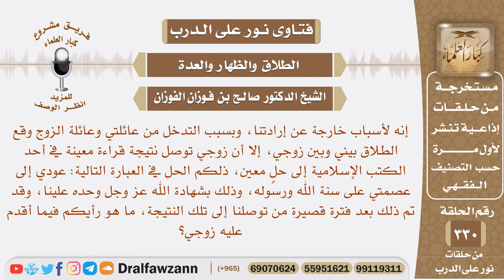بعد طلاقي، ذهب زوجي وتعلم هذه العبارة: عودي إلى عصمتي على سنة الله ورسوله، فما رأيكم؟ صالح الفوزان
نص السؤال: إنه لأسباب خارجة عن إرادتنا، وبسبب التدخل من عائلتي وعائلة الزوج وقع الطلاق بيني وبين زوجي، إلا أن زوجي توصل نتيجة قراءة معينة في أحد الكتب الإسلامية إلى حلٍ معين، ذلكم الحل في العبارة التالية: عودي إلى عصمتي على سنة الله ورسوله، وذلك بشهادة الله عز وجل وحده علينا، وقد تم ذلك بعد فترة قصيرة من توصلنا إلى تلك النتيجة، ما هو رأيكم فيما أقدم عليه زوجي؟
السيرة الذاتية :
للاشتراك في قناة الشيخ صالح الفوزان

رئيس الفريق
لمشروع كبار العلماء